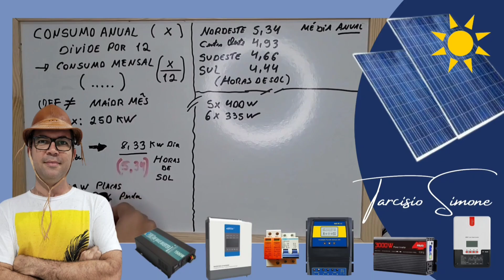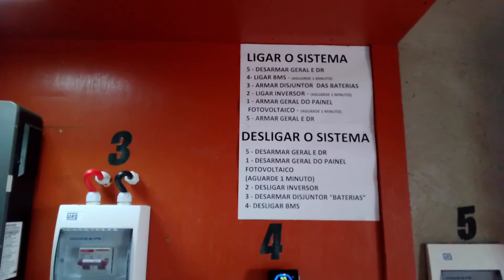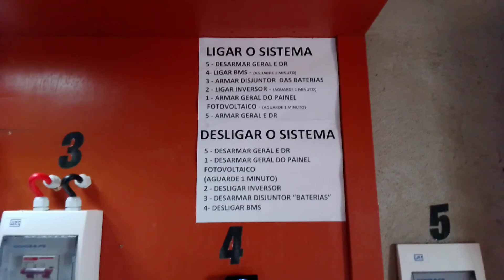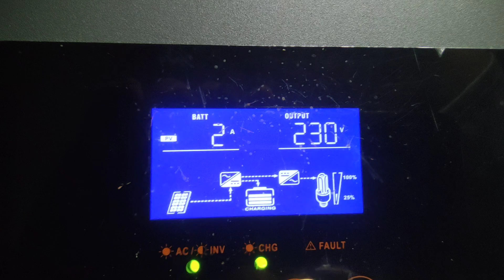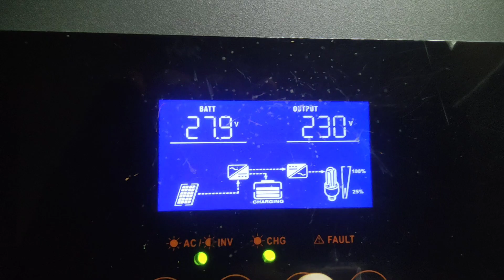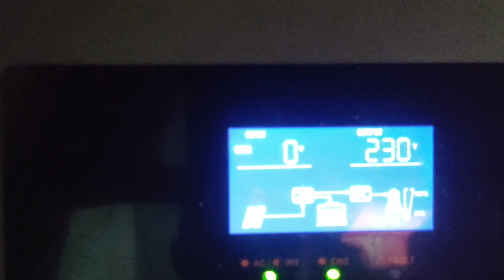Como montar sistema OFF GRID 24 horas para sítio ou lugar onde não tem luz?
RIQUEZA e FARTURA Trazida pela Energia Solar off grid montada em própriedade em Orós no Ceará acaba coma  novela de 8 anos sem LUZ ELÉTRICA, usou o projeto do canal Tarcisio Simone
Inversores Controladores MPPT e Automação com ESTOQUE NO BRASIL E ZERO TAXAS:
As Melhores BATERIAS LIFEPO4 da KINGBO

4000/8000w LVYUAN 110v - (Entrada 12/24V)
4000/8000w LVYUAN 220v
4000/8000w LVYUAN 110v